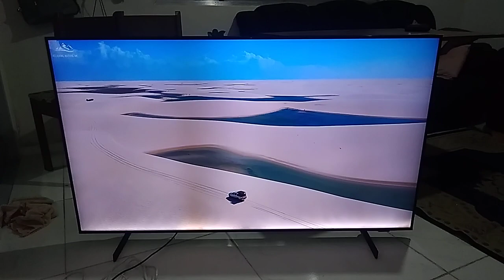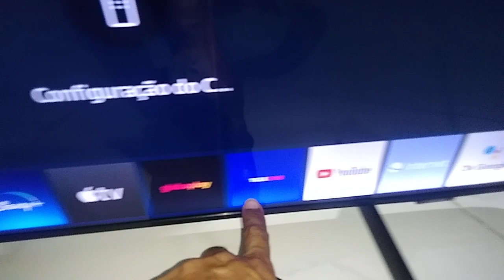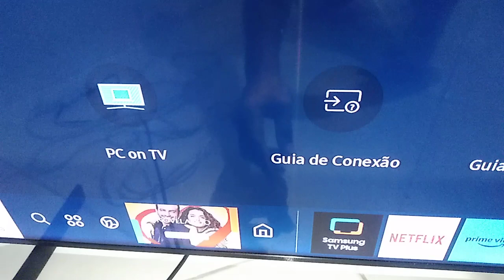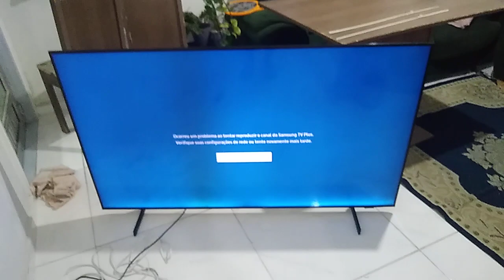Tv Samsung un60au8000 com parte da tela escura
Com faixa escura na tela